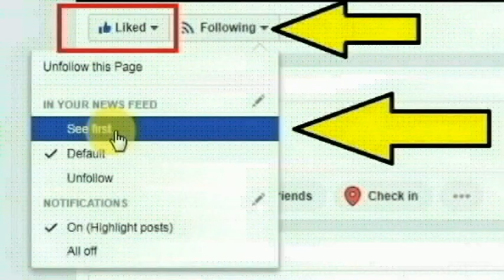இலங்கையின் யாழ்ப்பாணம், சங்கிலியன் பகுதியைச் சேர்ந்த சிவசாயினி செய்ததை பாருங்க | Thoothupura